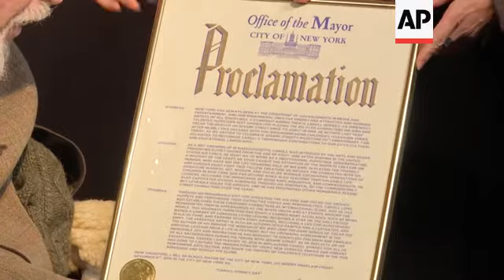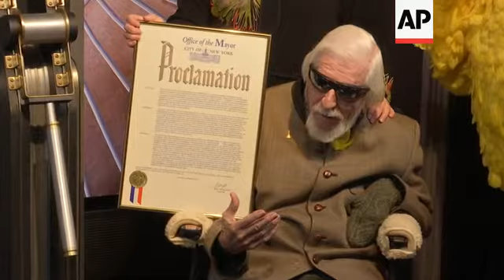Caroll Spinney, the puppeteer who voiced Big Bird and Oscar the Grouch on 'Sesame Street' has died a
(8 Dec 2019) ORIGINAL 'SESAME STREET' PUPPETEER CAROLL SPINNEY DIES AT 85
Caroll Spinney, who gave Big Bird his warmth and Oscar the Grouch his growl for nearly 50 years on "Sesame Street," died Sunday (8 DEC. 2019) at the age of 85 at his home in Connecticut, according to the Sesame Workshop.
The Sesame Workshop said in a statement that the legendary puppeteer lived for some time with dystonia, which causes involuntary muscle contractions.
Spinney voiced and operated the two major Muppets from their inception in 1969 when he was 36, and performed them almost exclusively into his 80s on the PBS kids' television show that later moved to HBO.
"Before I came to 'Sesame Street,' I didn't feel like what I was doing was very important," Spinney said when he announced his retirement in 2018. "Big Bird helped me find my purpose."
Through his two characters, Spinney gained huge fame that brought international tours, books, record albums, movie roles, and visits to the White House.
"Caroll was an artistic genius whose kind and loving view of the world helped shape and define Sesame Street from its earliest days in 1969 through five decades, and his legacy here at Sesame Workshop and in the cultural firmament will be unending," the Sesame Workshop said.